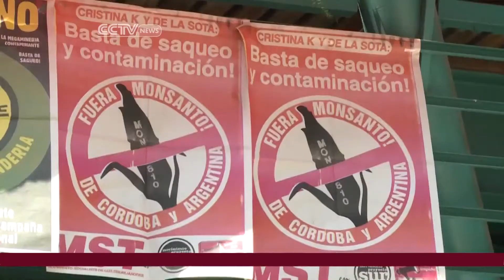Voice of the Masses Takes Center Stage at People's Summit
Correspondent Daniel Schweimler takes an in-depth look at the People's Summit, a gathering that brings together social groups from two different continents to discuss world issues.